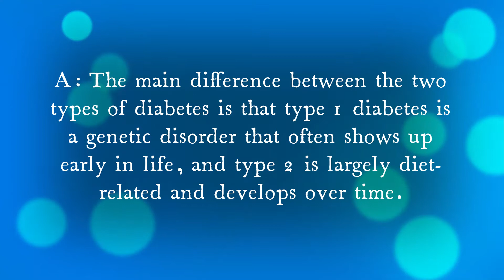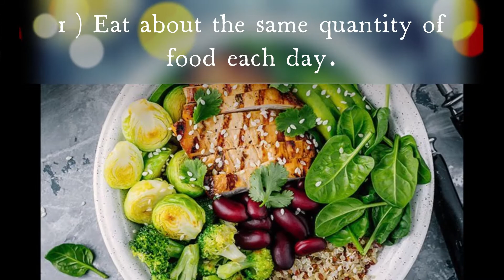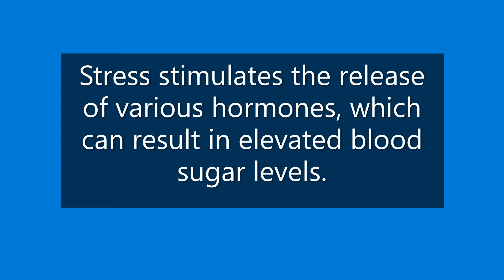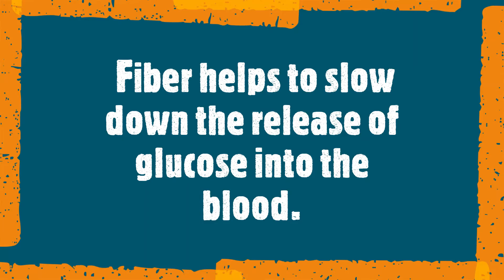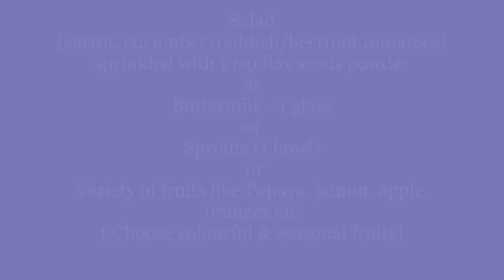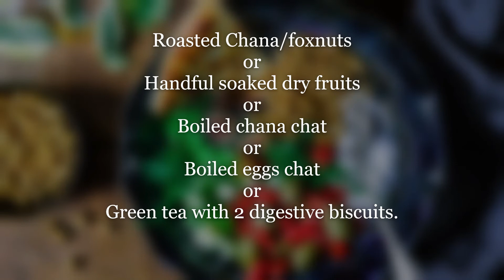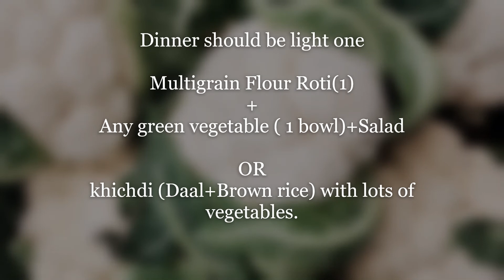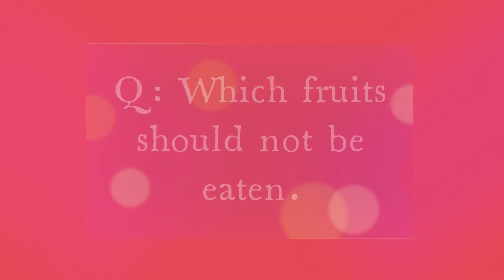Full Day Diabetic Meal Plan with Top 15 Valuable Instructions for the Diabetic Person.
A meal plan is your guide for when what, and how much to eat to get the nutrition you need while keeping your blood sugar levels in your target range. A good meal plan will consider your goals, tastes, and lifestyle, as well as any medicines you’re taking.
If you are diabetic and have recovered from Corona , you must follow the tips given in video meticulously. This will help you regain strength and make corona recovery faster. Even normal persons should follow the diet plan properly to ward off the post covid symptoms.